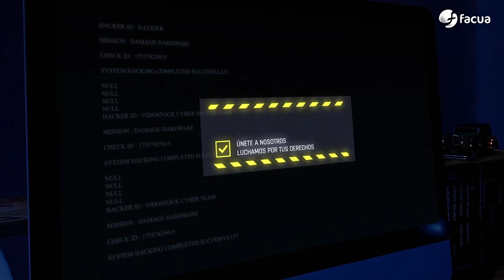Denunciamos en Consumo irregularidades masivas en facturas de Endesa | En Ocasiones Veo Fraudes #24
02:31 En el último episodio...
03:09 Cargos irregulares en facturas de Endesa Energía y Energía XXI con el concepto "abono calidad".
07:29 FACUA denuncia a cuatro festivales por pedir informes médicos a usuarios con intolerancias o alergias alimentarias.
09:25 El 97% de los consumidores recibe llamadas comerciales no autorizadas pese a que llevan tres meses prohibidas.
12:14 Terror en el supermercado: El 49% de los precios de los alimentos con el IVA rebajado ha subido pese a que la ley prohíbe aumentar márgenes.
15:15 El diputado y exalcalde de Valladolid Óscar Puente, reticente con el pódcast 'En ocasiones veo fraudes'.
16:05 Te ayudamos: No existe normativa estatal que regule de forma específica los derechos de los usuarios de VTC.
19:08 Te puede pasar a ti: Reale cobró durante ocho años un seguro de hogar a un usuario que solo había solicitado presupuesto a una correduría.
21:30 Despedida
22:07 La llamada al mánager Sergio Pazos.

De con Licencia Atribución de Creative Commons (reutilización permitida)